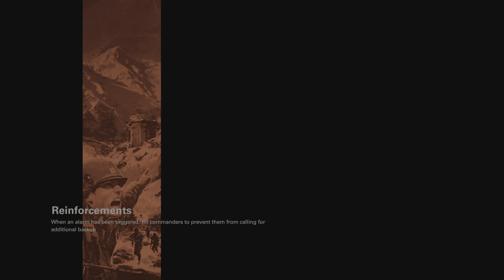Deeds of captain Wilkins - Kodiak Expert